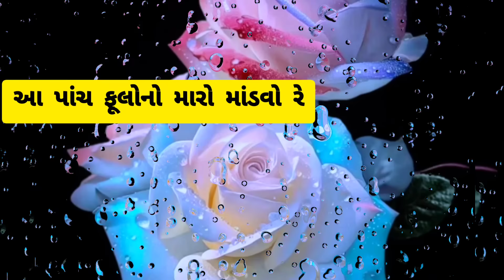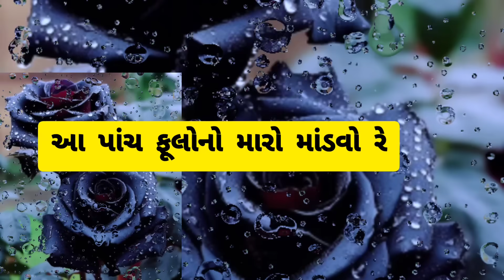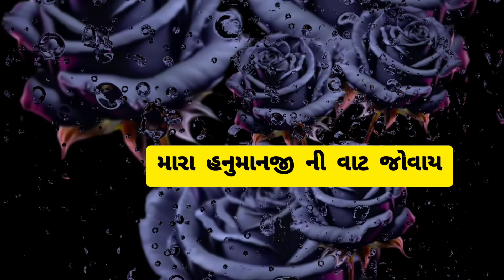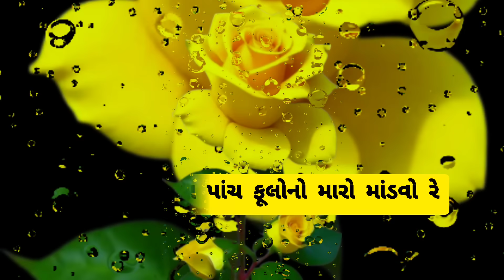પાંચ ફુલ નો માંડવો PACH FUL NO MANDVO Krishna Bhajangujarati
જે મિત્રો વડીલો એ મારી ચેનલ ને સબ્સ્ક્રાઇબ ના કરેલ હોય તેઓ નીચે આપેલ લિંક ક્લિક કરી સબસ્ક્રાઇબ કરો અને બાજુમાં આપેલ બેલ બટન દબાવો એટલે દરેક નવા અપડેટ ની માહિતી નું નોટિફિકેશન મળતું રહે

આ ચેનલ ઉપર આપ સૌ આપની રુચિ પ્રમાણે ગીત વિડીયો જોઈ શકો તે માટે નીચે મુજબની પ્લેલિસ્ટ બનાવેલ છે _____________________________

(1) ગુજરાતી લોકગીત | Gujarati Lokgeet

(3) રાધે ક્રિષ્ના કીર્તન | RadheKrishna Kirtan

(4) નવરાત્રી ગરબા | NAVRATRI GARBA

(5) શ્રાદ્ધ કીર્તન | Shraddh Kirtan

(6) રામાયણ કીર્તન | Ramayan Kirtan

(7) કીર્તન | Kirtan

(8) ગુજરાતી લગ્ન ગીત | Gujarati Lagna Geet

(9) Ekadashi Kirtan | ગુજરાતી કીર્તન

(10) Holi Songs | હોળીના ગીતો

(11) શિવરાત્રી ના ભજન | Shivratri Bhajan

(12) ગોરમા ના ગીત | GORMA NA GEET

Important Notice : ==

Sometimes all the images/ pictures known in the video belongs to the respected Owner and not to me . we used some images and copyright free background video for religious knowledge/ education for purpose only.

                       🙏🏻જય માતાજી🙏🏻